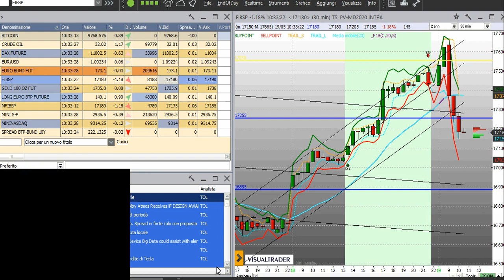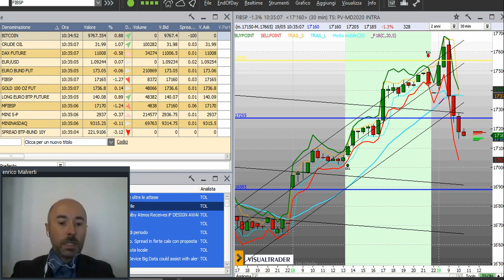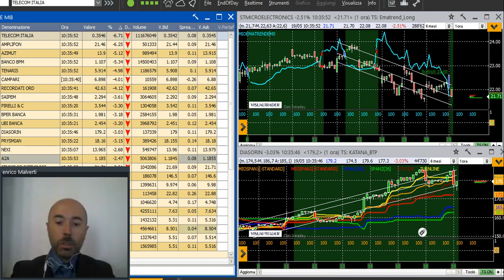Opening bell 19 maggio - La situazione sulle borse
In attesa dei dati sullo Zew tedesco le borse virano in terreno negativo